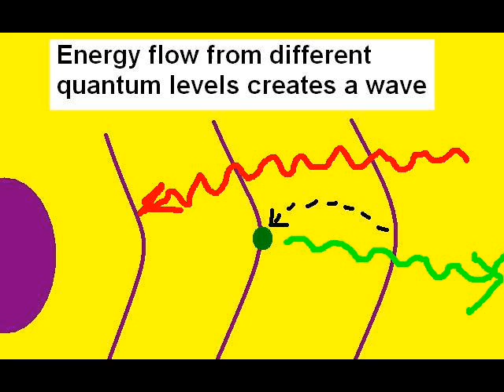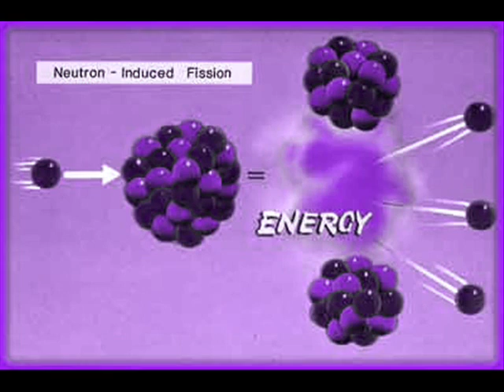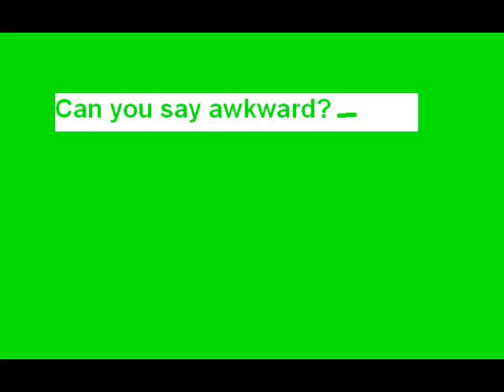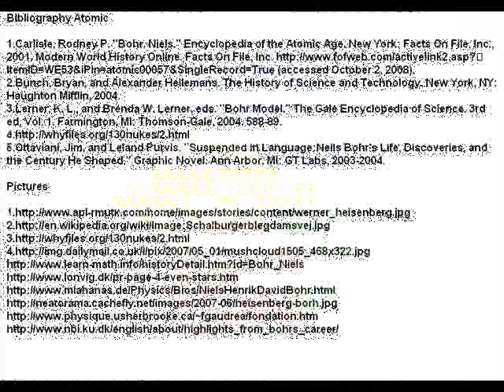Bohr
movie outlining contributions of Bohr to atomic theory